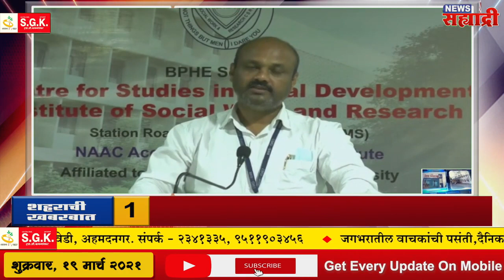आरसीएफ, सीएसआरडीमध्ये शैक्षणिक सामंजस्य करार